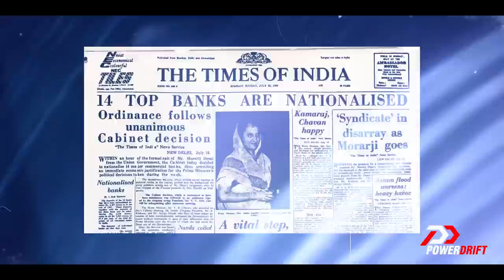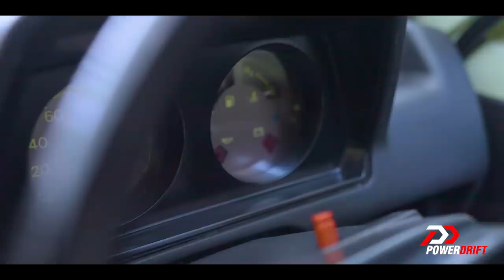The First Maruti Suzuki Ever Sold - Maruti 800 SS80 | Feature | PowerDrift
Cyrus loves supercars. He loves SUVs. But he loves classic cars the most and this could very possibly be one of his all time favourites. The first EVER Maruti Suzuki sold in India - DIA 6479, originally delivered to Harpal Singh by the late Indira Gandhi is now with Maruti Suzuki once again and has been recently restored. Cyrus takes a closer look at this very important landmark in India’s automotive history.